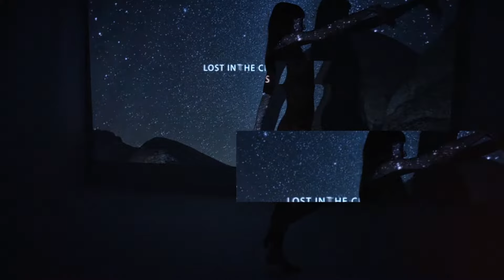qub - City Lights Official HD Video